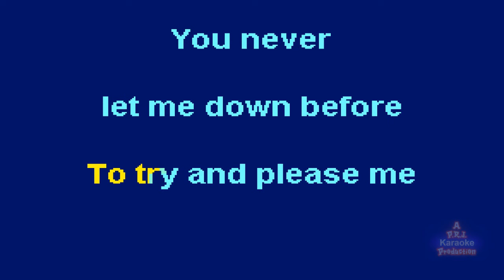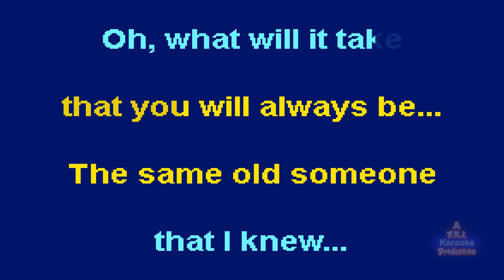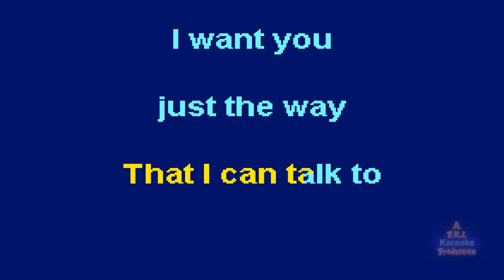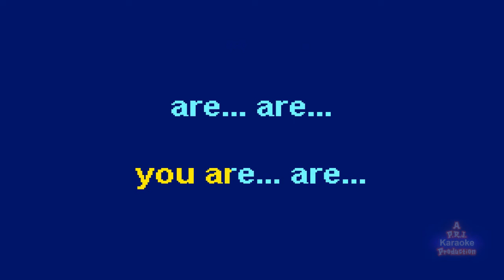Billy Joel - Just the Way You Are - BEST! Karaoke 2024 (DNA FOR REAL) HD Epic Re-Fresh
Billy Joel - Just the Way You Are - Karaoke 2024 (DNA FOR REAL) HD Epic Re-Fresh